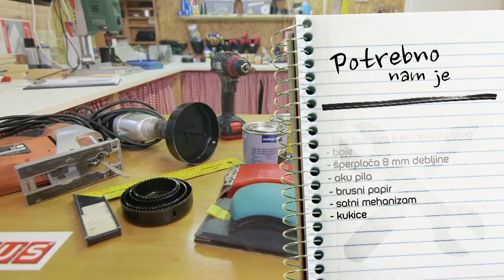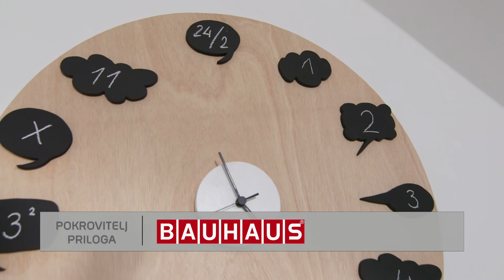BAUHAUS uradi sam - sat po Vašoj želji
Kako napraviti svoj jedinstveni sat?